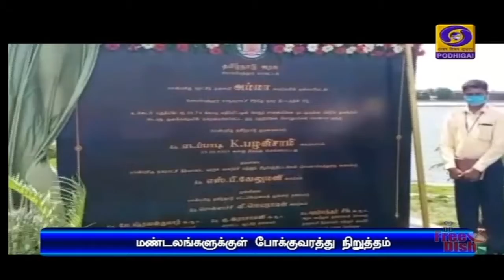அடிக்கல் நாட்டினார் முதலமைச்சர்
கோவையில் கட்டப்பட்டுள்ள பில்லூர் 3 ஆம் குடிநீர் சுத்திகரிப்பு நிலையத்திற்கு முதலமைச்சர் எடப்பாடி பழனிசாமி அடிக்கல் நாட்டினார்